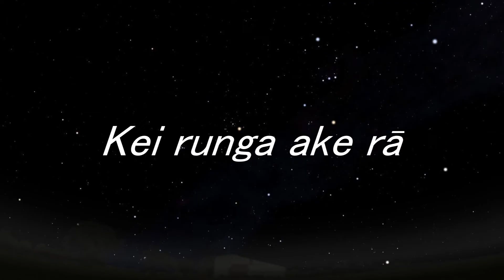Tirama Tirama (Twinkle Twinkle Little Star)